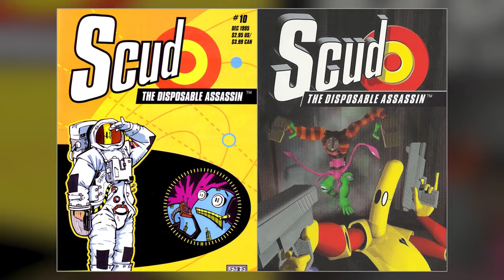Top 40 Underrated Sega Saturn Exclusive Games That Deserve Your Time And Attention - Explored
The early '90s, when sega genesis was the name on every gamer's lips, going head-to-head with the snes and making sega a household name. Those were the days, right? But as the console wars heated up and the next generation loomed on the horizon, with sony's playstation entering the fray and nintendo's n64 just a stone's throw away, sega aimed to keep the momentum going with their next big thing: the sega saturn. Expectations were sky-high, and sega, eager to make a splash, decided to surprise everyone with a sudden launch at e3. But instead of fireworks, it was more like a sparkler that went out too soon. Despite its really impressive tech and some truly innovative games, the sega saturn ended up being one of the company's less celebrated moments. Between a rocky development, lackluster third-party support, and a series of head-scratching decisions, the saturn didn't just struggle; it became the beginning of the end for sega as a console manufacturer. And while the genesis and dreamcast enjoy their spots in the gaming hall of fame, the saturn lurks in the shadows, its legacy overshadowed by its siblings. But hold on, isn't there more to the sega saturn than meets the eye? Absolutely! And that's why we're here today, to shine a spotlight on the top 40 underrated sega saturn games that showcase just how impressive this console truly was. Ready to be surprised by what you might have missed? Let's get started!